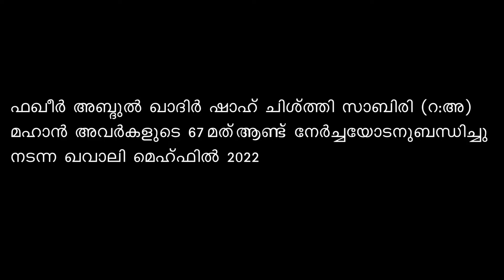Oorlla Rabi Kathi Ooralla Urayil Ninnu | Rasheed Tanur | 67- Chottur Urus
Mob Whats App :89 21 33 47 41 ChanneriMedia ChanneryMedia ChotturMakham Puthanathanidarga PuthanathaniMakham മലപ്പുറം ജില്ലയിൽ പുത്തനത്താണി പ്രേദേശത്ത്‌ "ചോറ്റൂർ ഔലിയ" എന്ന സുപ്രസിദ്ധ നാമത്തിൽ അറിയപ്പെടുന്ന "ശൈഖ് ഫഖീർ അബ്ദുൽ ഖാദിർ ഷാഹ്‌ ചിസ്തി സാബിരി (റ : അ)" മഹാൻ അവർകളുടെ 67- മത് ആണ്ട് നേർച്ചയിൽ നടന്ന ഖവാലി മെഹ്ഫിൽ

Aadharavaya nabi
Koya Tanur
Puthanathanidarga
Chottur Owliya
Malayalam Qawwali
Sufi Song
Channery
imbichi koya thangal tanur
Chootur Urus
Chottur Nercha